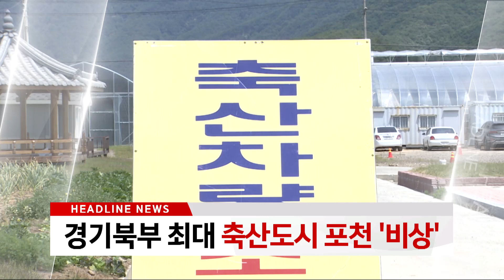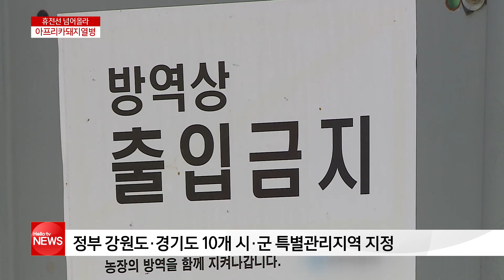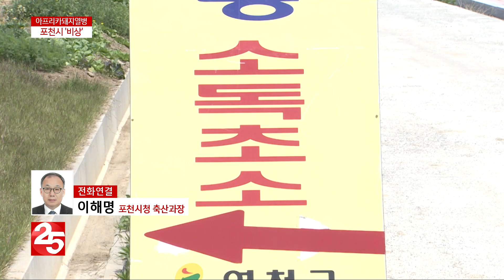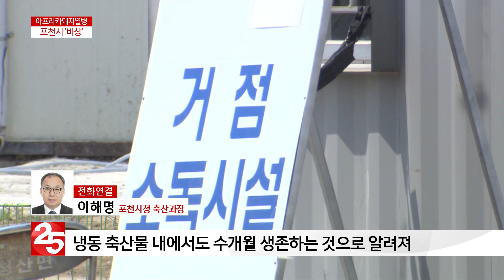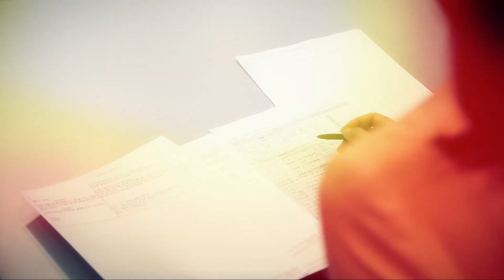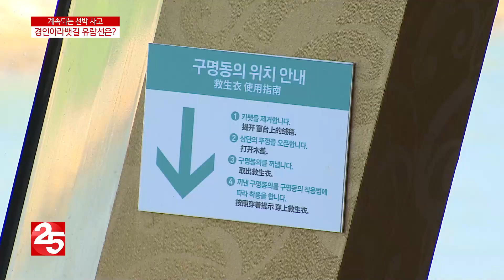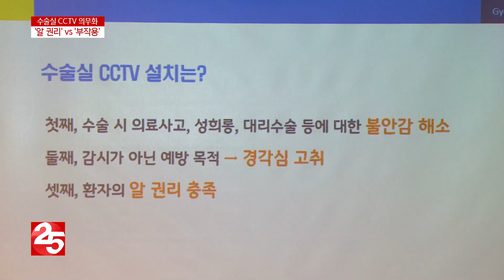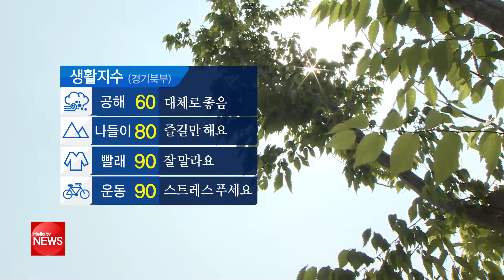헬로TV뉴스 나라 6월 3일(월)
1. 북한까지 뚫린 ′아프리카돼지열병′
2. 경기북부 최대 축산도시 포천 ′비상′
3. 포천 섬유공자 ′화재′